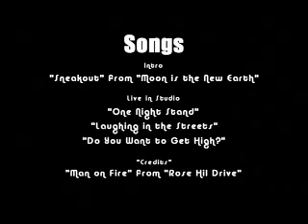Rose Hill Drive Live in KDVR Studios Denver, CO 2008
Interview with Boulder's Rose Hill Drive about their new album "Moon is the New Earth" in KDVR Studios Denver, CO  for the Five Minutes of Fame section on myfoxcolorado.com in 2008. Produced, Directed, Interviewed, photographed and edited by Tony Whaley.